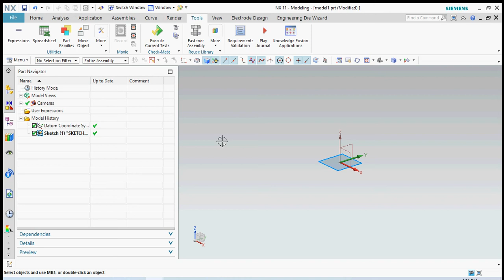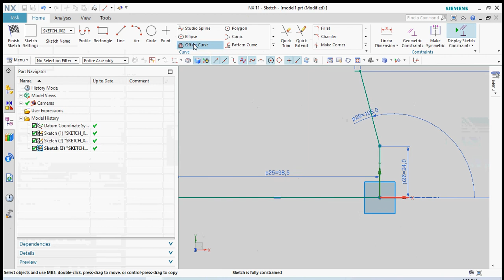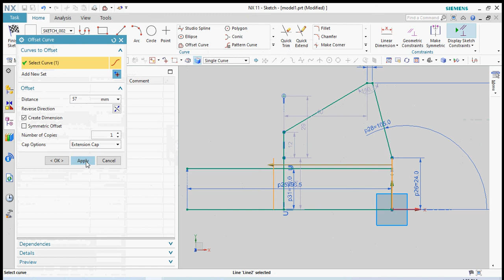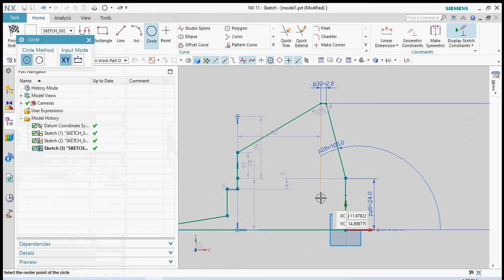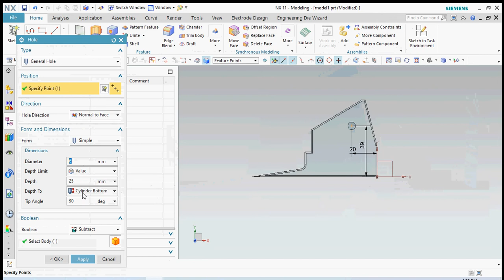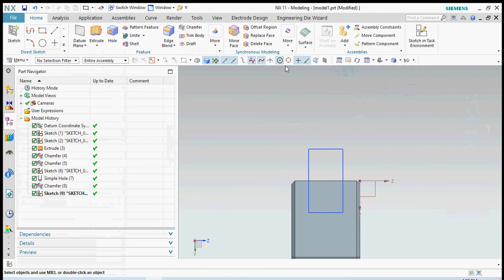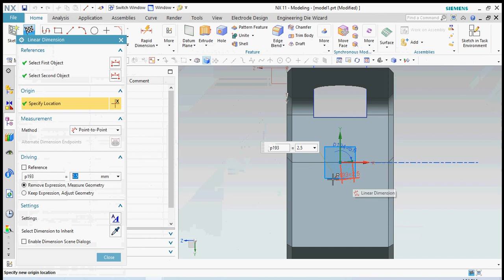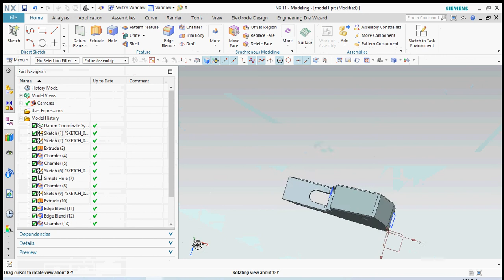NX11 CAD CAM Advanced Sheet Metal Design Using Pattern C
3d mold design software